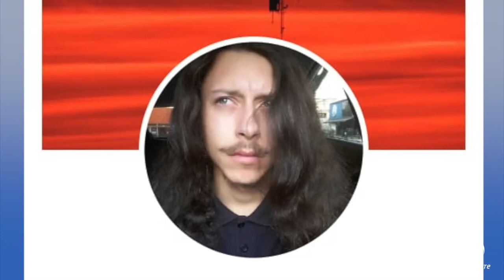Motociclista morre em acidente na área urbana de Pato Branco